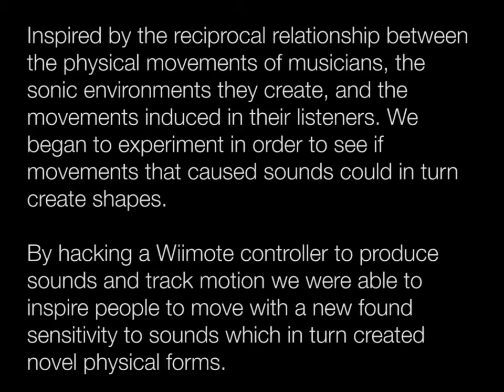Experiment 1. - Sound to Shape to Sound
Inspired by the reciprocal relationship between the physical movements of musicians, the sonic environments they create, and the movements induced in their listeners. We began to experiment in order to see if movements that caused sounds could in turn create shapes.

By hacking a Wiimote controller to produce sounds and track motion we were able to inspire people to move with a new found sensitivity to sounds which in turn created novel physical forms.